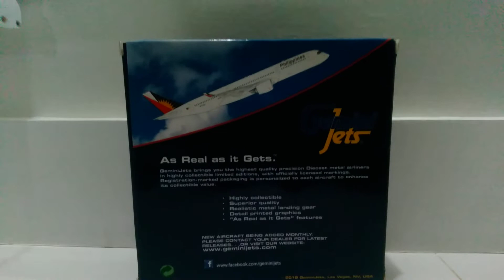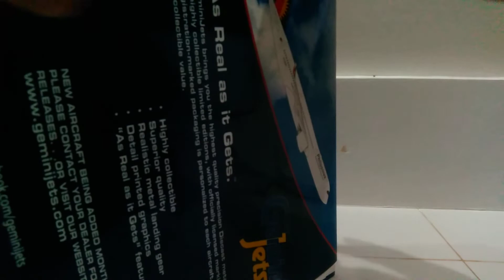Gemini Jets Philippine Airlines Airbus A350-900XWB 1:400 scale unboxing